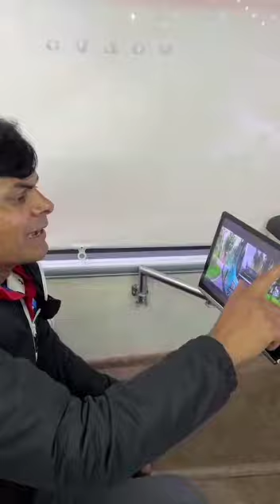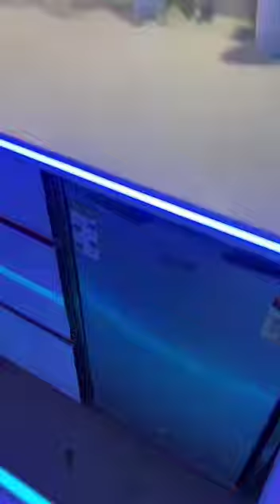New luxury bus with kitchen & toilet facility for G-20 🚌 👆👆👆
New luxury bus with kitchen & toilet facility👆👆👆
फर्स्ट लग्जरी बस भारत में किचन और बाथरूम के साथ
G-20